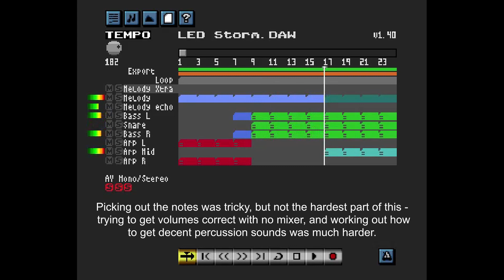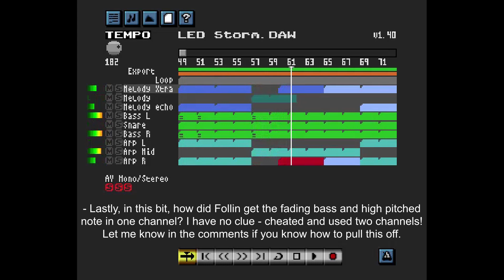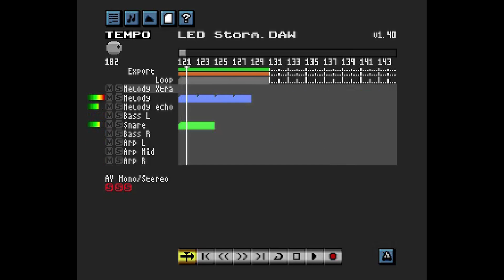LED Storm Theme on the Spectrum Next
I recently pledged to the ZX Spectrum Next kickstarter, and wanted to learn how to use NextDAW to start writing some chiptunes again.

So, naturally I decided to start easy and recreate one of my childhood musical heroes Tim Follin's greatest tunes - the title music to LED storm. Yeah, figured if I pulled it off I'd be pretty good at NextDAW, or I'd die trying. It was close, but I got pretty good at using NextDAW :)

It's not until you try and copy Follin that you realise just how much he did with the soundchip on the Speccy - loads of little subtle things in there to make it all sound incredibly impressive - what a guy!

NextDAW NDR Export - (to play on your Spectrum Next without NextDAW)